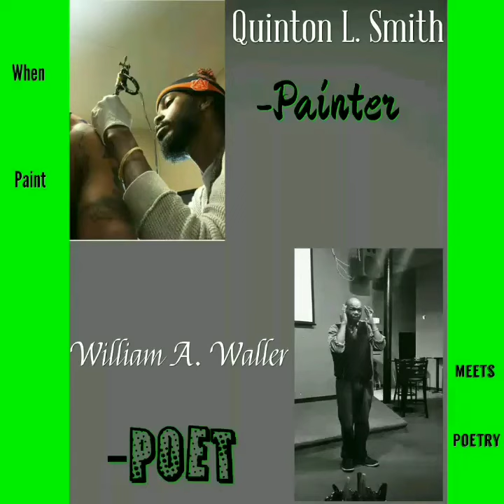PISCERIES SEASON PRESENTS: When Paint Meets Poetry Vol. 2